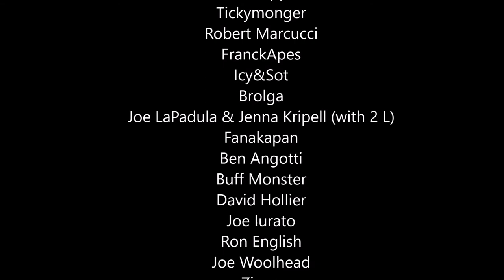Art4WT 4 World Trade center transformed into an amazing streetart gallery.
" ART4WTC "
Follow me to the top of the world for the amazing street art event that happened last week on the 69th floor of the World Trade Center 4 in Manhatthan, New York.
69th floor - 34,000 sq ft space transformed into an amazing art gallery for 1 night !

CREDITS

- Video/Photos -
Nickie Robinson

- Artworks -
(in order of appearance)
Stickymonger Joohee
Robert Marcucci
FranckApes aka Brandon Sines
Icy And Sot
Brolga
Joe Mac LaPadula & Jenna Krypell (with 2 L)
Fanakapans
Ben Angotti
Buff Monster
David Hollier
Joe Iurato
Ron English
@Joe Woolhead
Zimers
Lauren YS
John Arthur Carr
@Chinon Maria
Whisbe Art

- Thanks -
Silverstein Properties
Doug Smith (Head Curator)
Curators:
Jane Chun Smith, Joshua Geyer, Joe Mac LaPadula, IZZY CHURCH, Marten Kayle, Caitlin Crews, Sophia Chow, Bobby Grandone & Layer Cake.